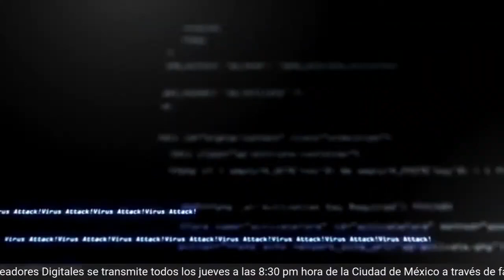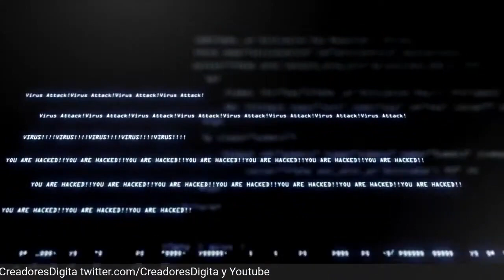¿Cómo dar clases online?